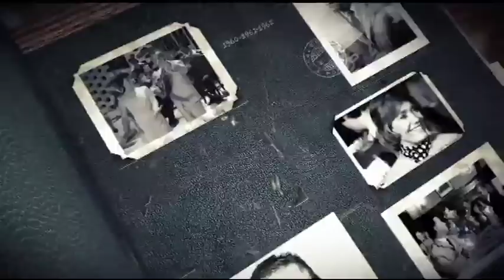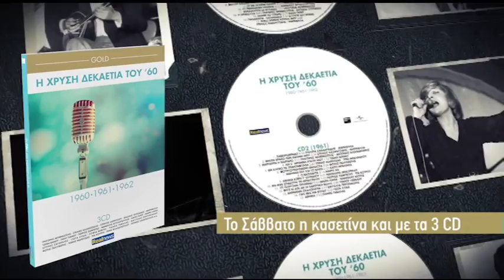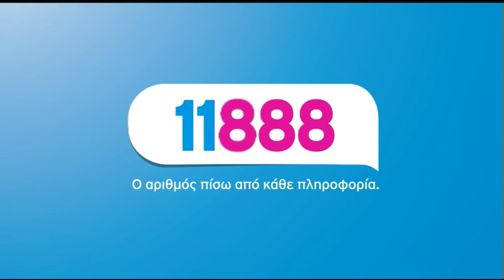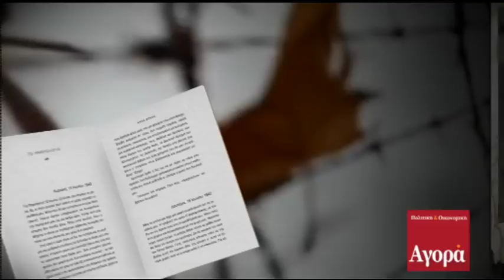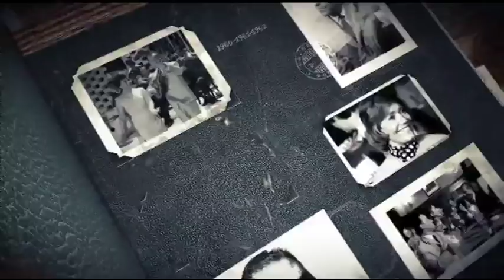Ο Νίκος Φίλης και ο Άδωνις Γεωργιάδης "στον ενικό" με τον Νίκο Χατζηνικολάου- Β΄μέρος